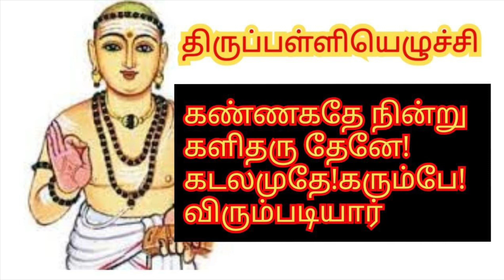திருப்பள்ளியெழுச்சி 29 ஆம் நாள் | இருபத்தி ஒன்பதாவது பதிகம் | Thirupalliyezhuchi pathigam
##திருப்பள்ளியெழுச்சி பாடல்கள்
திருப்பள்ளியெழுச்சி தமிழ் பாடல்கள்
##திருப்பள்ளியெழுச்சி சிவன் பாடல்கள்
##திருப்பள்ளியெழுச்சி மாணிக்கவாசகர் பாடல்கள்
திருப்பள்ளியெழுச்சி 29 ஆம் பாடல்கள்